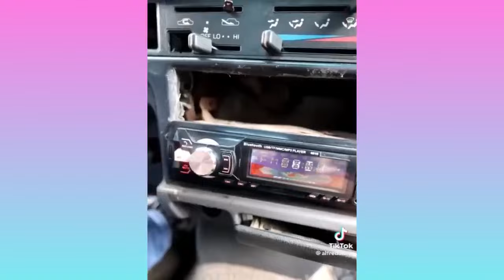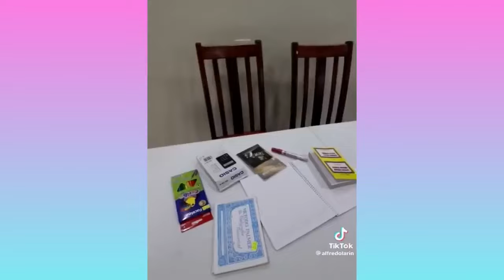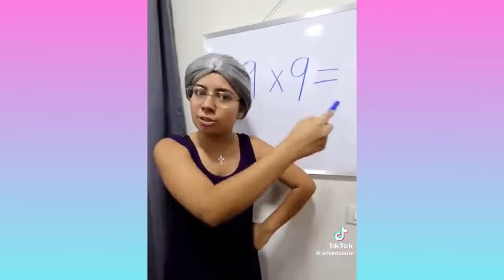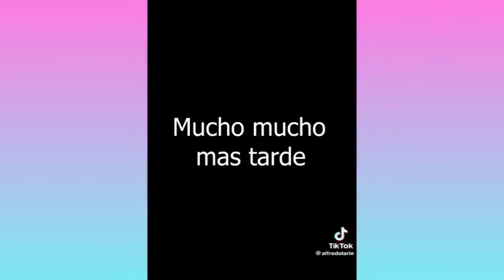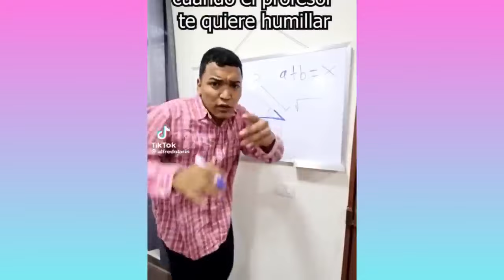LARIN PERDIÓ Y SE QUEDÓ CON LA MUJER FEA 🤣 | NUEVOS TIKTOK DE ALFREDO LARIN | LAS MEJORES COMEDIAS